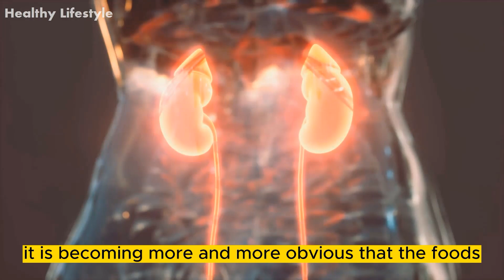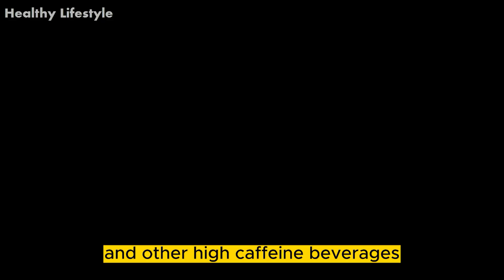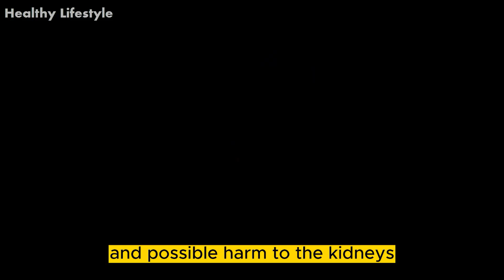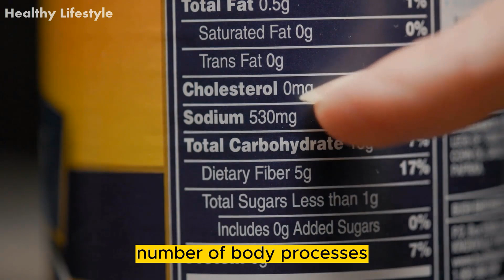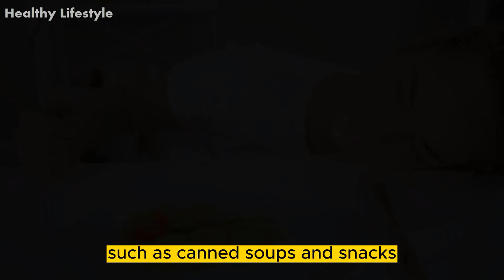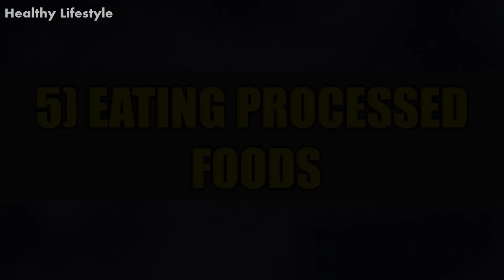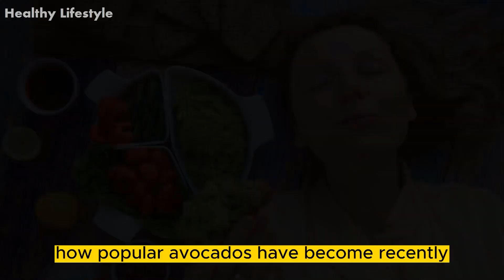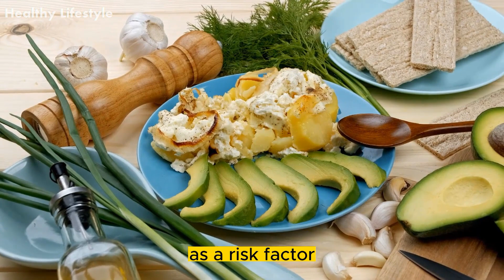These 6 Worst Foods that Are Destroying Your Kidneys Health